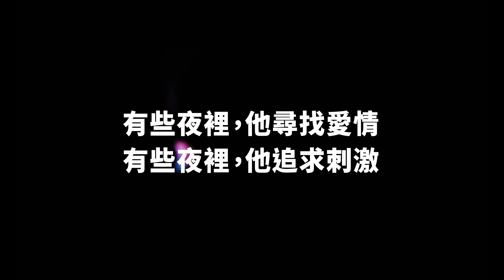坎城影展未來之星大獎12/14《野放動物》官方預告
激情狂野！勇奪坎城影展未來之星大獎
《BPM》菲力克斯馬利陶德 話題新作
《野放動物》SAUVAGE

◎ 獲選坎城影展 影評人週競賽片
◎ 榮獲奧斯陸同志影展最佳影片
◎ 榮獲耶路撒冷國際影展費比西獎
◎ 榮獲法國安古蘭影展最佳男主角

 有些夜裡，他找尋愛情
有些夜裡，他追求刺激…

法國導演 卡密勒維達納克 驚世之作

22歲的少年里奧（影帝 費力克斯馬利托 飾）在巴黎街頭當男妓。每天穿梭在客人的送往迎來之間，毫不拒斥大膽獵奇的性愛方式，受到大家的歡迎…。
這樣的生活說來刺激。里奧有時俯身街頭為人洩慾，下一刻卻置身皇宮般的豪宅裡，睡臥陌生人的床上縱放激情。與其他人不同的是，里奧真心對待每個客人，甚至不吝惜深情一吻，即使偶會遭到傷害，他依然對陌生人敞開著心房。
這樣的生活說來也悲哀。眼見周遭「同事」紛紛找人包養、過上安穩生活，里奧卻仍執意尋找情定一生的對象。在流離飄蕩的賣身生涯中，他愛上了同為男妓的艾哈德（艾力克伯納德 飾）。里奧想掌握這不易獲得的幸福，但艾哈德卻其實是個直男...。
12月14日情慾出籠